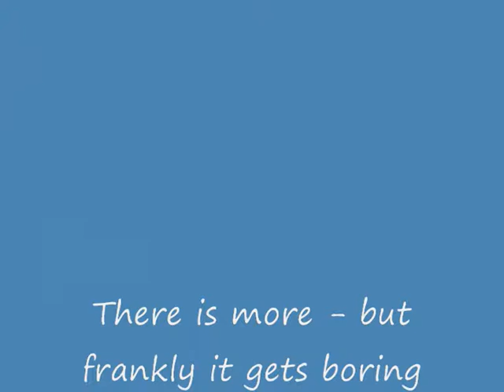Biker Dave on the Fiddle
Biker Dave has a go at making music on an electric violin